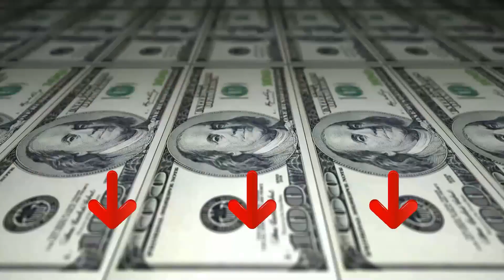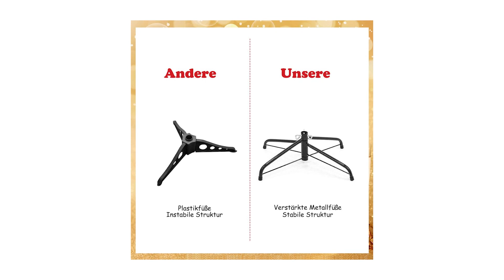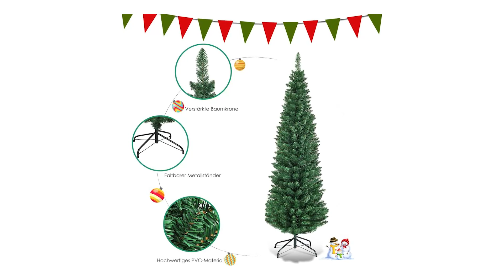» Migliore 3 Alberi di Natale Artificiali Ecologici 2023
Il vincitore della qualità è l' Gedegook Albero di Natale.

L'albero di Natale è realizzato in materiale PVC ecologico, sicuro da usare e che rende l’albero quasi vero. Inoltre, i rami densi e il colore verde ricordano un abete vero. Può essere installato ogni anno ancora e ancora. Può appendere le palle di Natale, le lucine e altre decorazioni su di esso.Aghi estremamente densi perfetti per decorare.
A eccezione dei rami e degli aghi, l’albero di Natale non è illuminato né anche decorato con altre decorazioni.
Il nostro pino di Natale è disponibile in parti e i rami possono essere piegati per riporlo facilmente.
Il nostro albero di Natale è realizzato in materiale PVC di alta qualità,che non solo rende l'albero più reale e più pieno,ma aggiunge anche la capacità antischiacciamento dell'albero.
La maggior parte degli alberi di Natale artificiali viene utilizzata per anni e anni.

L'alternativa è il Bakaji Albero di Natale.

E' sicuramente il protagonista del Natale dove i bambini scarteranno i regali e gli ospiti rimarranno incantati con l'albero di natale targato BAKAJI.
Con i suoi 180 cm di altezza e 732 rami che lo rendono molto folto, caratterizzato da foglie a doppia colorazione verde chiaro e verde scuro per un effetto davvero realistico.
Questo albero arrederà la vostra casa in modo splendido e armonioso. E' completamente ecologico ed ingnifugo conforme a tutte le norme europee.
Questo Natale fai le cose in grande! Il design esclusivo dell'albero SUPER FOLTO porterà la giusta atmosfera natalizia ovunque verrà installato.
Diametro della base 110 cm ca. Aste con innesto ad uncino e base a croce pieghevole in ferro. Utilizzabile sia all'interno che all'esterno.
Il vincitore del premio è l' Costway Albero di Natale.

Gli aghi sono realizzati in PVC ecologico, sicuro da usare e conferisce un aspetto realistico. Inoltre, i 220/400/700/1000 rami e il colore verde ricordano un abete vero.
Con una base di ferro resistente, l’albero di Natale è stabile e durevole. Rispetto alle base di plastica, questa di metallo garantisce un ottimo supporto ed equilibrio, mantiene l’albero in verticale ed evita che si rompa.
L’albero di Natale è snello e salva spazio. È perfetto da mettere negli angoli, in stanze piccole e nelle aree con spazio limitato per aggiungere un tocco di originalità.
Quest’albero di Natale è la decorazione perfetta per interni ed esterni, crea un’atmosfera festiva e aggiunge un tocco naturale tutto l’anno. È ideale per decorare casa, ufficio, negozi, appartamenti, ecc.
Con le istruzioni chiare e brevi, l’albero di Natale è diviso in 2/3/4 sezioni per montarlo, smontarlo e conservarlo facilmente.